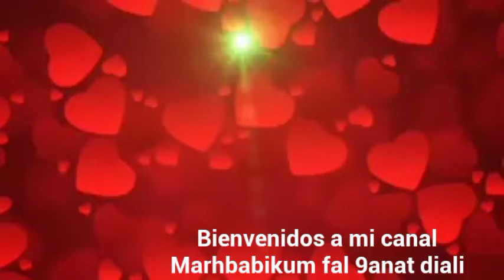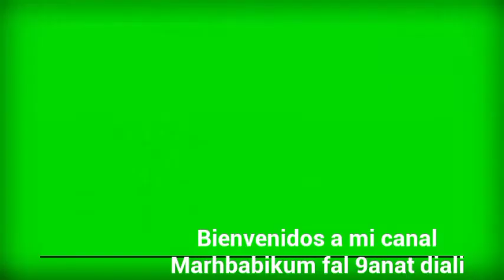Dibujo con Fátima Zahra رسومات مع فاطمة الزهراء